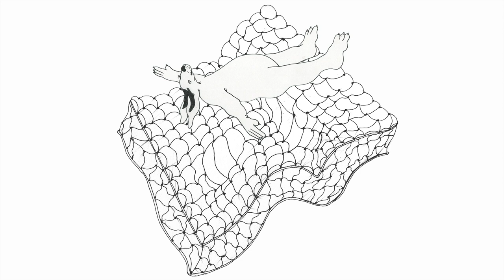Sam Tudor - Change My Shape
The second single from Sam Tudor's upcoming album.

We acknowledge and are grateful for the financial support of Creative BC (Video) & Canada Council for the Arts (Recording). We acknowledge Gavin Lake Recordings.

LYRICS:
You’re a bonafide reason / to mark my face / paint my fingers
Its a permanent season / a sublet room / where time gets frozen
Why can’t I change my shape, to roll your weight, off my shoulders?
What can’t I change my shape for you?
I always change my shape, that’s my skill, that’s my power
Why can’t I change my shape for you?
Give yourself the conviction, a DIY legal story
It’s a permanent fiction, your truth is just a category
Its a slow decline we’re drawn into
Its a word defined until the meaning falls right through
Its a curve to mark the way we grew
You see the end of how we used to be, and I can see it too.